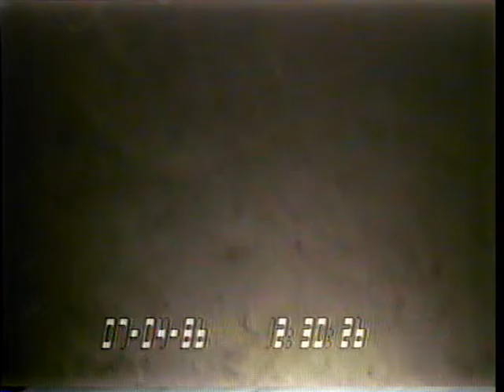L-1-86-NC_St05-2.mp4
Seafloor video was collected using a towed camera sled as part of a USGS research cruise to survey the Gorda Ridge off the coasts of Northern California and Oregon during 1986.

More information about the data collection field activity L-1-86-NC is